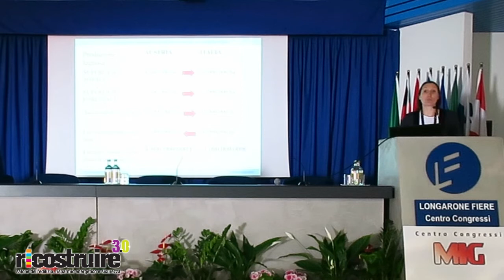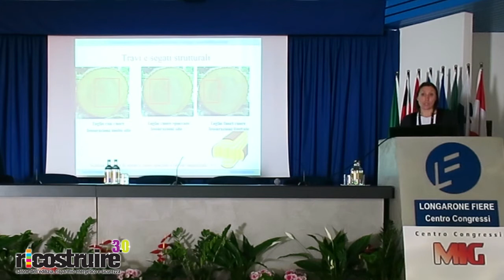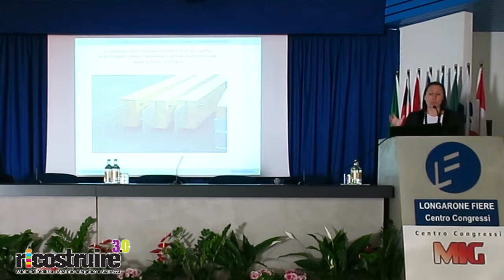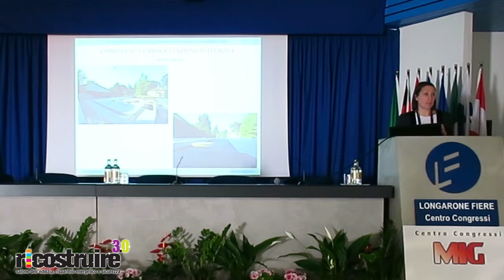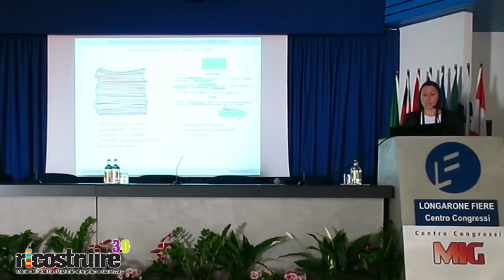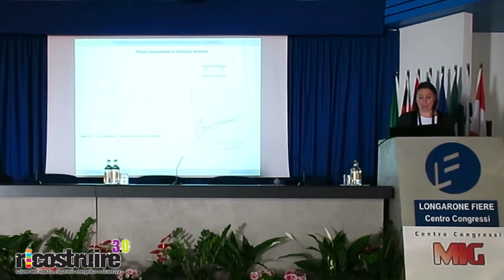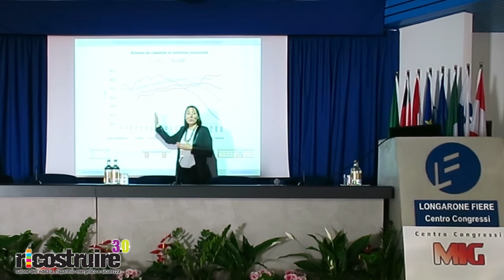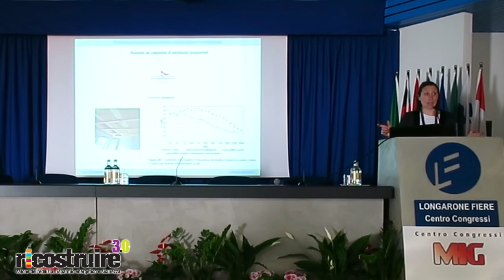Le costruzioni sostenibili - pt 1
Le costruzioni sostenibili - pt1
Sabato 22 Febbraio 2020 - Longarone Fiere Dolomiti

A cura del Centro Consorzi di Sedico
In collaborazione con ForestaOroVeneto
Attività aderente al progetto Big Wood

Ing. PhD Federica Bettarello - Università di Trieste
Le tipologie costruttive prefabbricate in legno: possibilità e limiti.
Prestazioni acustiche di strutture lignee grezze e pluristrato.
Ing. PhD Marco Caniato - Libera Università di Bozen-Bolzano
Il D.M. 11/10/2017 sui “Criteri ambientali minimi” (CAM).
I progetti Europei relativi agli edifici sostenibili multipiano ad ampia accessibilità I parametri acustici e l’integrazione nelle strutture periodiche e continue in legno.